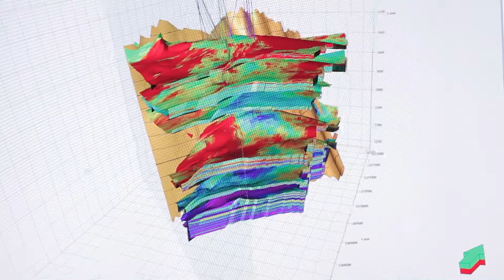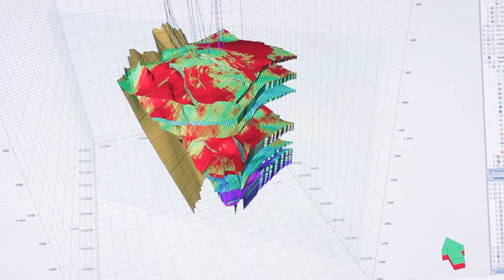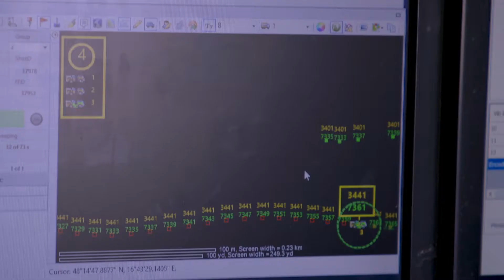3D Seismik: Ein Ultraschallbild von Niederösterreich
Was verbirgt sich unter der Erdoberfläche? Die OMV Geophysikerinnen und Geophysiker gehen der Frage jeden Tag auf den Grund. Und das wortwörtlich. Mit seismischen Messungen untersuchen sie das Erdinnere. Und finden im Idealfall Erdöl und Erdgas. Aktuell im Weinviertel bei der größten Seismik der OMV in Österreich.

Langsam und gemächlich bewegen sich drei so genannte Impulsgeberfahrzeuge knapp hintereinander über die Felder. Alle paar Meter bleiben sie stehen und geben Schwingungen in den Untergrund ab, und zwar bis zu 90 Vibrationen pro Sekunde. Seit Anfang des Jahres sind im niederösterreichischem Weinviertel ein 151-köpfiges Team und in Summe 95 Fahrzeuge im Einsatz, um den Untergrund nach Erdgaslagerstätten abzusuchen. Dabei vermessen sie über 1.500 Quadratmeter – von der slowakischen Grenze bis Wien Donaustadt. Ein Unterfangen, das mehrere Wochen dauert. Ende März wird die Seismik-Crew mehr als 250.000 Kilometer zurückgelegt haben.